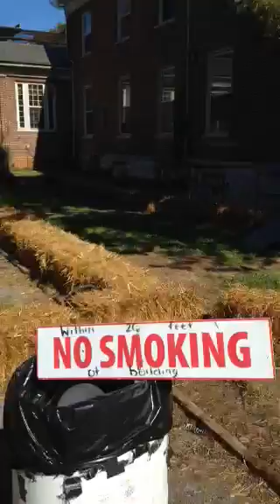Ryan walking around St Albans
Here I am giving you a tour of St. Albans